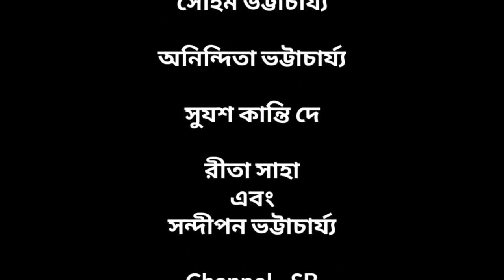Shorsher Bhoot|SOHOM B|SANDIPAN B|SOMSANKAR C|RE-UPLOAD|SHORT FILM|RCP